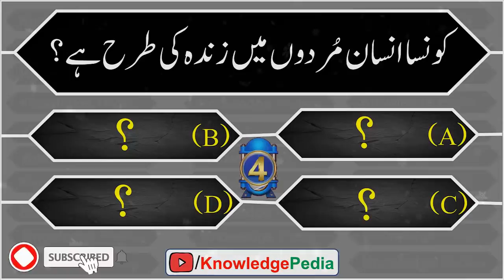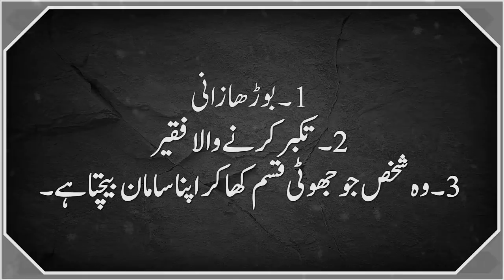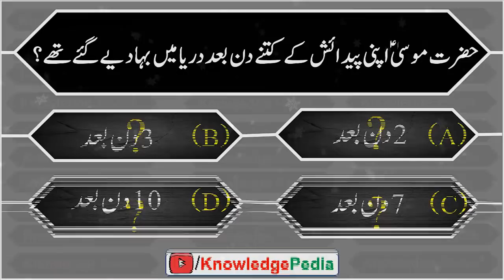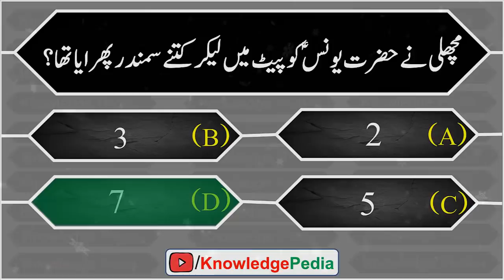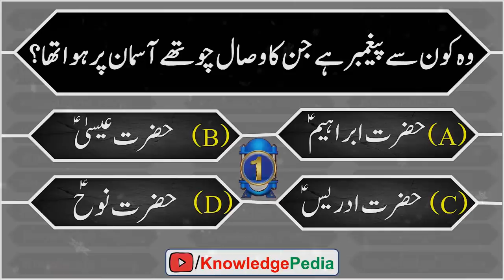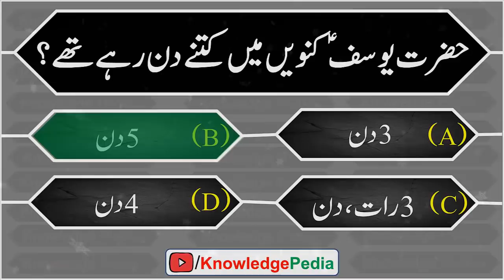Anokhay Dilchasp Islamic Paheliyan In Urdu || Islamic Knowledge Quiz #39